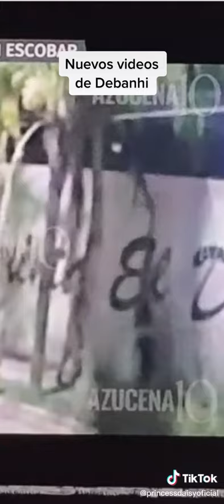Debanhi y sus amigas Video